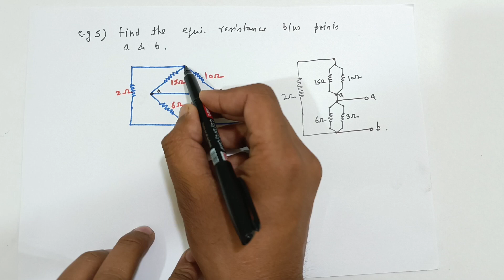Equivalent Resistance (Example 5 &6) //Electrical growth //Electrical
Equivalent resistance
Electrical growth
Electrical